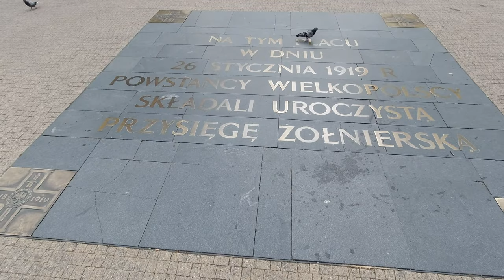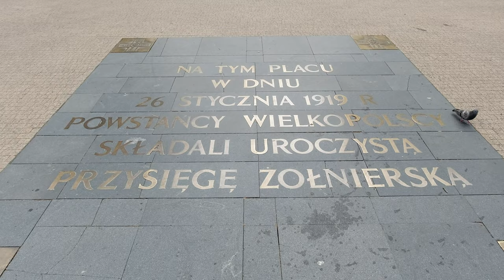Poznań w czwartek [4K](2022-07-14)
Skating through Poznań.